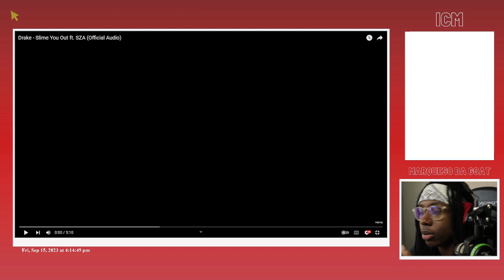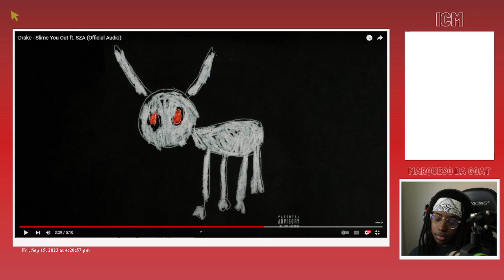MDG Reacts To Drake - Slime You Out ft SZA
i do like it mane cant lie that one line was wack tho LULW

timestamps ~~~
0:00 - intro
0:43 - slime you out
8:54 - outro